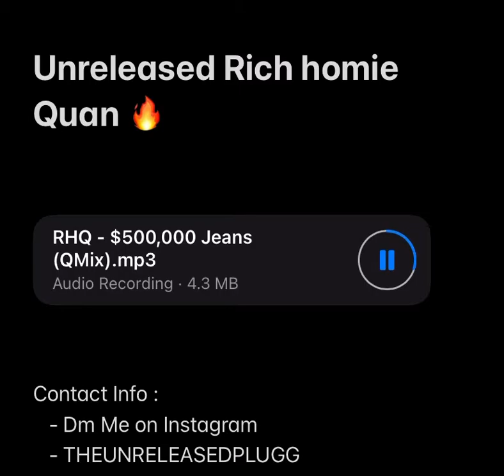Rich homie quan - (500,000 jeans) unreleased tap in📲